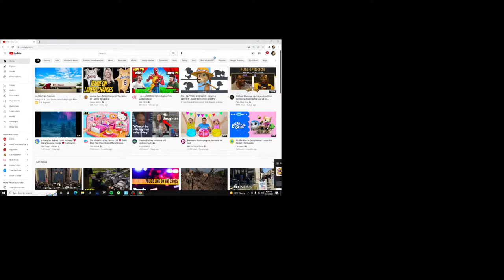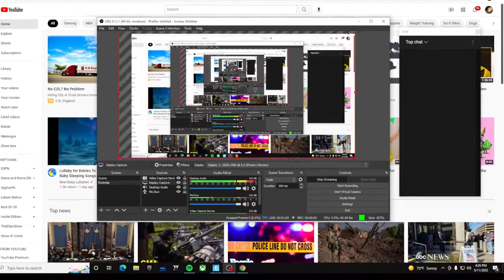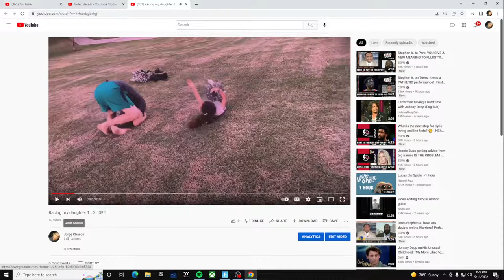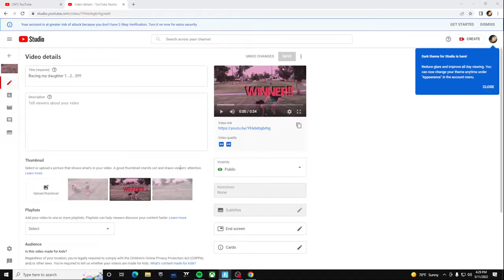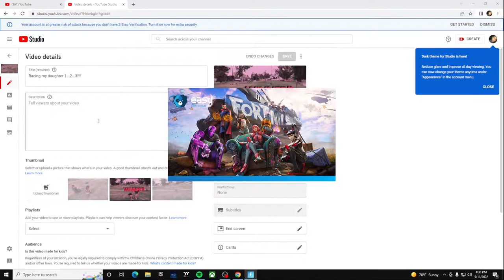Clapping Danny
Danny is ass